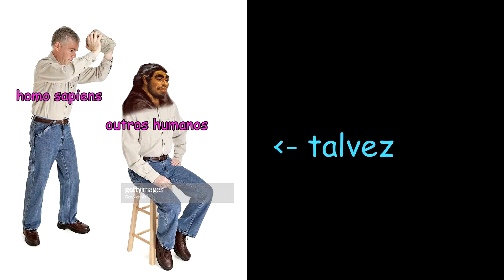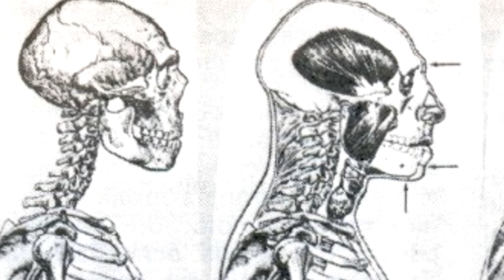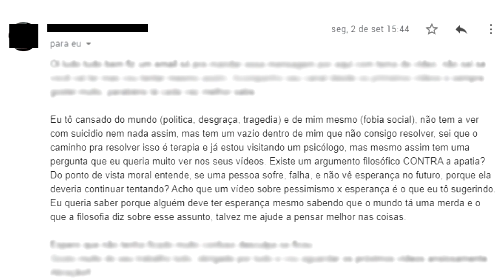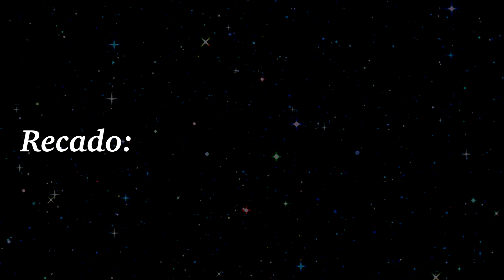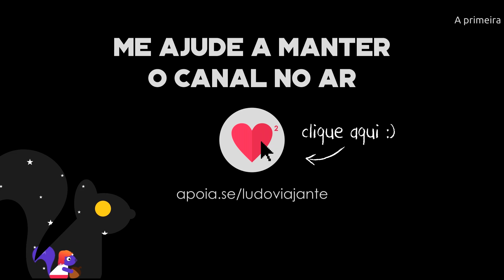A humanidade é um erro? | O paradoxo do primata teimoso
Como não perder a esperança na humanidade? A ignorância está em alta, é difícil não ser pessimista, mas isso não ajuda. Na era da apatia, a esperança é um ato de teimosia.
Gostou do vídeo? Conheça a campanha do canal

Diante desse mundo quebrado, e tanta tragédia, injustiça, ansiedade, é difícil não ser pessimista. Mas se entregar ao vazio existencial não é a resposta! Arte, ciência e esperança sempre foram atos de teimosia, tentei provar nesse vídeo embasado pela filosofia do Carl Sagan e Stephen Hawking.

Por trás dos maiores feitos da humanidade, sempre encontramos teimosia. Seja no passado da nossa espécie - a arte do Homo Sapiens -, ou nos ensinamentos da filosofia existencialista - niilismo e ceticismo -, sempre existe alguém teimoso. Isso me inspira a não querer desistir (nem de mim, nem do mundo). Nós somos os últimos da nossa espécie. Diante de tanta depressão e ansiedade, tomara que a gente consiga ser teimoso.

ME AJUDE A ENCONTRAR O SENTIDO DA VIDA

► Me... Pra que serve um Instagram mesmo?

CRÉDITOS